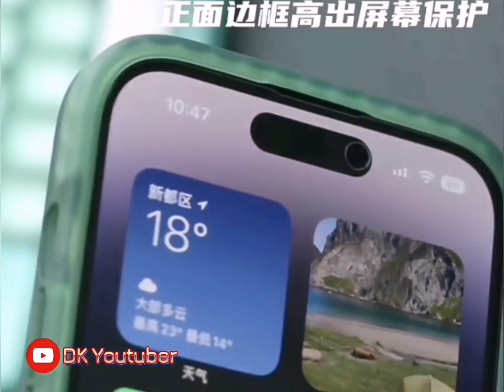Apple 14 mobile phone case matte anti-fall iphone14promax translucent simple 14Plus soft shell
Big hole new dark purple suitable for Apple 14 mobile phone case matte anti-fall iphone14promax translucent simple 14Plus soft shell ins wind female style net red explosion style protective cover simple
大孔新款暗紫色适用苹果14手机壳磨砂防摔iphone14promax半透明简约14Plus软壳ins风女款网红爆款保护套简约